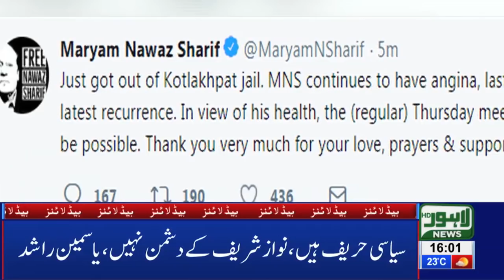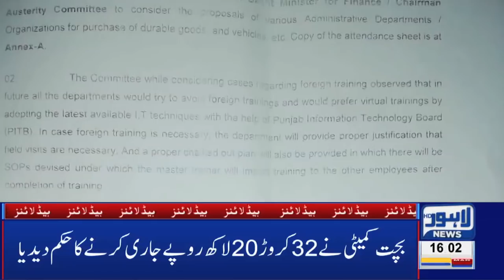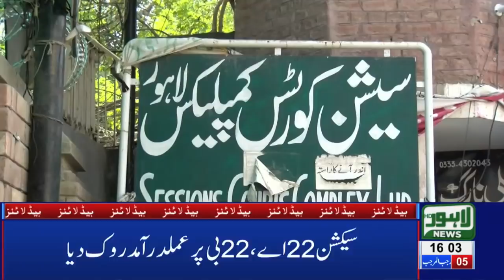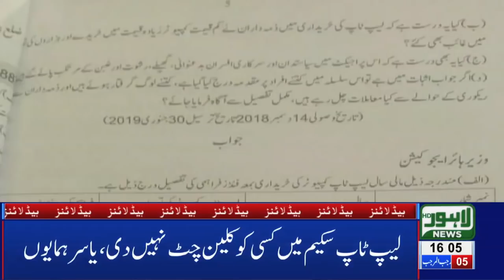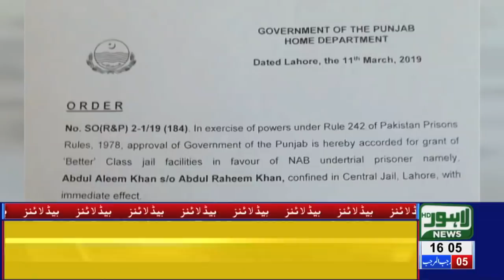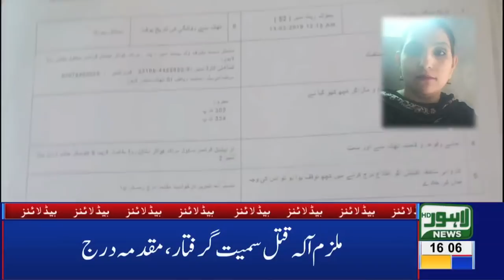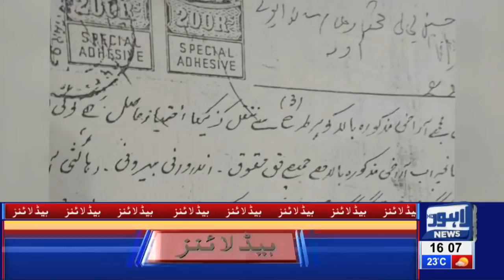04 PM Headlines Lahore News HD – 13th March 2019